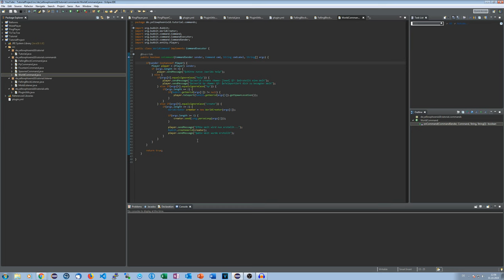Welten erstellen und laden | Bukkit/Spigot Plugins programmieren #034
Ich zeige euch, wie ihr Welten erstellen und laden könnt und euch so euren eigenen Weltenmanager erstellen könnt.

Die Plugin-Basis auf welcher das Tutorial basiert kann hier eingesehen werden

► Social-Stuff ◄

→ TeamSpeak: ts.yellowphoenix18.de